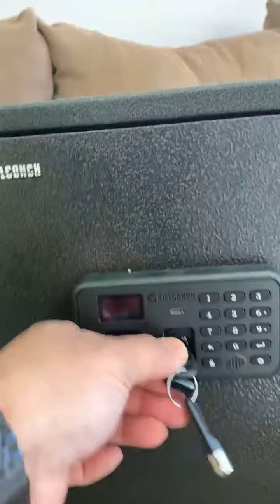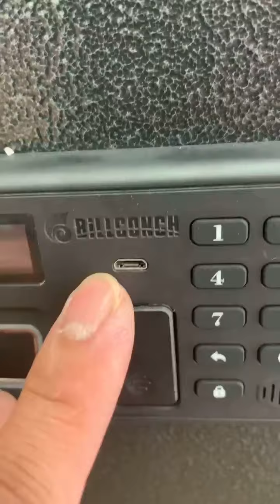BILLCONCH Biometric Gun Safe Security Pistols Safe Lock Box 1.4 Cubic